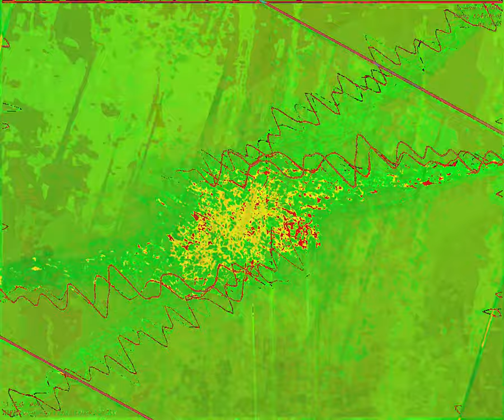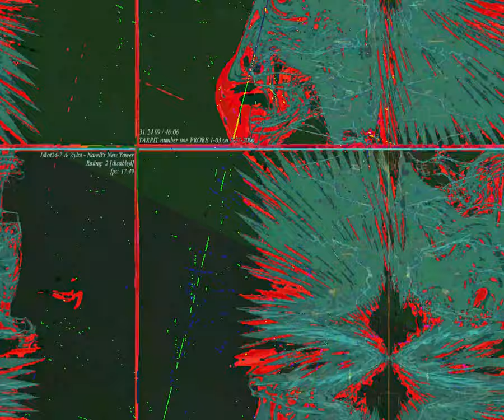[EPILEPSY WARNING] Movie 23 09 04 10h15m33s